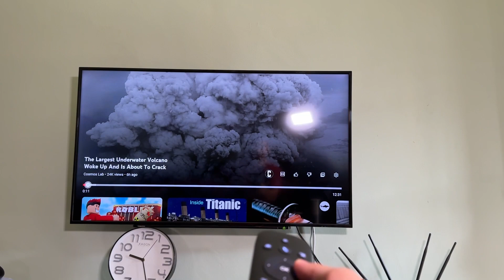TVBOX ANDA PERLUKAN REMOTE KEYBOARD MOUSE INI!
Jangan lepaskan peluang untuk mendapatkan TRUSTED gadget2 tvbox dan pelbagai lagi di sini

NEW BUY LIST TVBOX 2023 + ACCESSORIES!

TVBOX OFFICIAL GOOGLE CERTIFIED + NETFLIX 4K